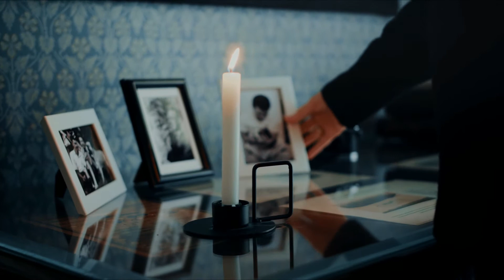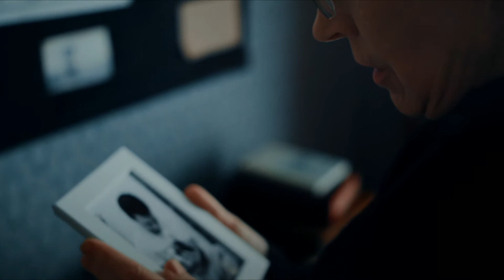Violet - Short horror movie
"Violet"

Story :

Violet lost her husband, and ther house was sale.

This short movie was made out from the free stock footages.

This stock footage was taken from the free stock footage websites like, pixabay and pexels.

Thanks for providing great footages

Sounds

Thanks for providing great sounds

Music

Millicent - Max Surla_Media Right Productions

Thanks for providing great music